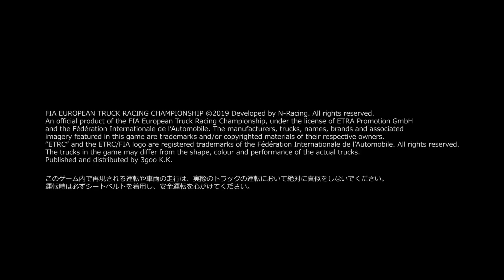『FIAヨーロピアン・トラックレーシング・チャンピオンシップ』ローンチトレーラー【PlayStation®4/NitendoSwitch】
『FIAヨーロピアン・トラックレーシング・チャンピオンシップ』
【パッケージ版】PS4 NintendoSwitch

『FIA ヨーロピアン・トラックレーシング・チャンピオンシップ』は、FIA(国際自動車連盟）公認チャンピオンシップとして、30年以上の歴史を誇る『FIA欧州トラックレーシング選手権』（以下ETRC）の公式ゲームです。世界の名だたるサーキットを舞台に、ツインターボエンジンが搭載された13リッター／5500キロのリヤドライブのトラックが所狭しと走り回るかつて類を見ない迫力のレース体験が特徴です。大型トラックの重量を想定したコーナリング、ブレーキの過熱を考慮した温度調節、タイヤの摩耗や追い越しタイミング等、これまでのレーシングゲームにはない独自技術を要求されるレーシングシミュレーションにおける新体験をご提供します。

選べるゲームモード
1. キャリア：ETRCならびにワールドシリーズに参戦するモード。出場するためには事前にライセンスの取得が求められます。
2. クイックマッチ：本選を短縮したモード。各サーキットのコースデザインに慣れたり練習したりとさまざまな用途で楽しめます。
3. 選手権：自分だけのオリジナルのレースを主催できます。
4. イベント：ゲーム内で毎週開催されるイベントに参加可能（*PS4のみ）。
5. タイムトライアル：各サーキットでの最速ラップにチャレンジするモード。オンラインランキング対応。

２つの選手権
1. ETRC:2018シーズンの欧州トラックレーシング選手権の公式戦。車体の接触や速度超過（160km/h）によりタイムが加算され、一定タイムを超えると失格となる厳格なルールが設けられています。

2. ワールドシリーズ：ETRCに加え、富士スピードウェイを含む世界の名だたるサーキットを舞台に開催される本タイトル独自の選手権。ETRC参戦ドライバーに加え、一流レーサーを目指す世界中のドライバーもラインアップ

すべてがリアル
【サーキット】
ル・マン（フランス）やニュルブルクリンク（ドイツ）など、2018シーズンで実際に使用されたETRC公式サーキットに加え、富士スピードウェイ（日本）、ラグナ・セカ（米国）ら14の国際的なサーキットでのレースが楽しめます。５トントラックの車高から眺める富士山は圧巻です。

【トラック】
世界のTOPマニファクチャラーとしておなじみのメルセデス・ベンツ、イベコら45台のレーシングトラックがラインアップ

【チーム・ドライバー】
20のETRC公式チーム、ヨッヘン・ハーン、アダム・ラッコら一流のチャンピオンシップ・ドライバーが実名で登場

【商品概要】
タイトル　：FIA ヨーロピアン・トラックレーシングチャンピオンシップ
発売日　：2019年10月31日
価　格 　：PlayStation®4　 6,200円（税別）DL版同時発売
Nintendo Switch　5,200円（税別）DL版同時発売
ジャンル　：レース/シミュレーション
対応言語：PS4：日本語、英語
Switch: 日本語、英語、中文（繫体字/簡体字）
対応機種：PlayStation®4/Nintendo Switch™
プレイ人数：PS4 :1～8人（オンライン対応）
Switch :1～２人（ローカル対戦）
※PS4版でオンライン機能を楽しむにはPlayStation®Plus（有料）への加入が必要です
※Switch版はオンライン対戦に対応しておりません
CERO ：A

An official product of the FIA European Truck Racing Championship, under the license of ETRA Promotion GmbH and the Fédération Internationale de l’Automobile. “ETRC” and the ETRC/FIA logo are registered trademarks of the Fédération Internationale de l’Automobile. The trucks in the game may differ from the shape, colour and performance of the actual trucks. Published and distributed by 3goo K.K.
このゲーム内で再現される運転や車両の走行は、実際のトラックの運転において絶対に真似をしないでください。運転時は必ずシートベルトを着用し、安全運転を心がけてください。